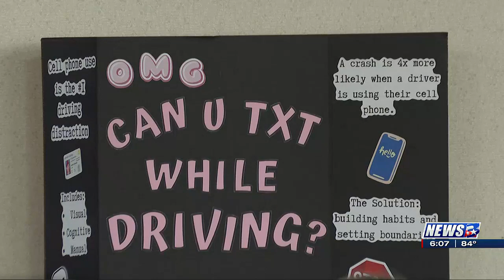Youth Transportation Safety Summit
A summit at the Hilton in College Station brought together local and state governments, teachers, nonprofits, and teens. It’s all to promote safe driving for young people.

The Youth Transportation Safety (YTS) Summit is an annual event to provide education and resources on driving safety.

This year YTS teamed up with Texas A&M’s Transportation Institute, the Texas Department of Transportation, and other public and private sponsors to present the summit at no cost to attendees.

The event was from Monday, May 15 through Wednesday, May 17.